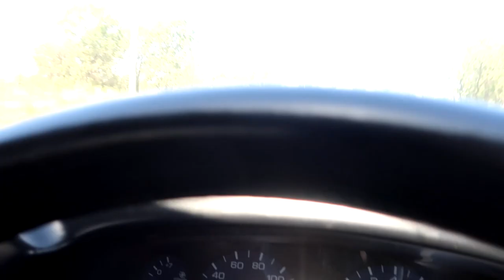EXTREME YOGA CHALLENGE WITH GIRLFRIEND! (gone wrong)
I thought i better do something healthy for this video considering the last couple were me doing crazy food challenges.. so i attempted to take on the couples yoga challenge with my girlfriend. I've seen tons of these videos, examples, EXTREME YOGA CHALLENGE (with The Rybka Twins) , EXTREME YOGA CHALLENGE W/ SOMMER RAY!, Sam vs Teagan Single YOGA CHALLENGE! | The Rybka Twins ,